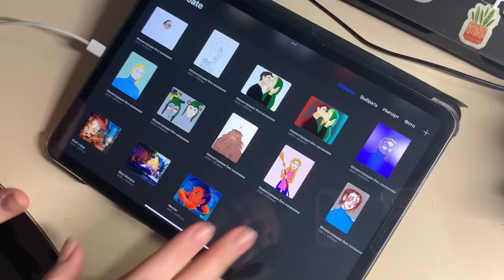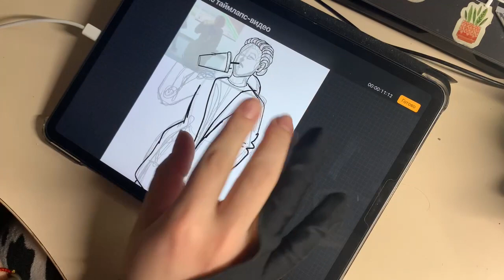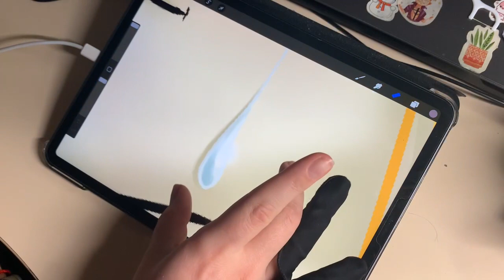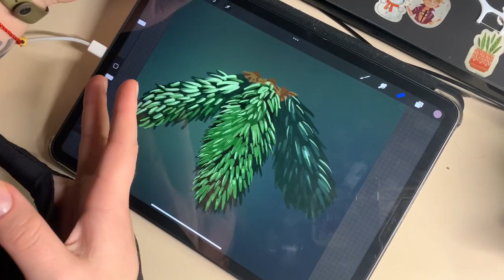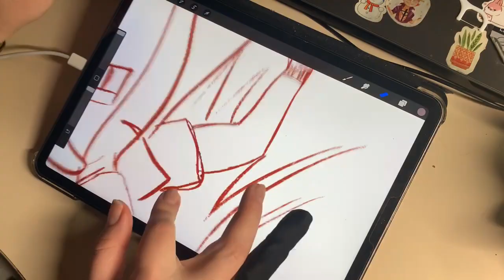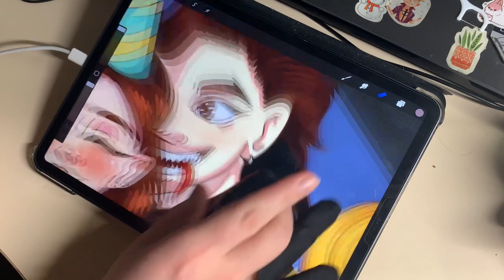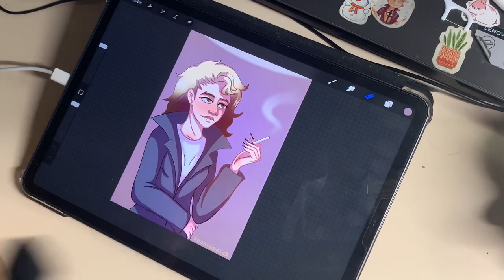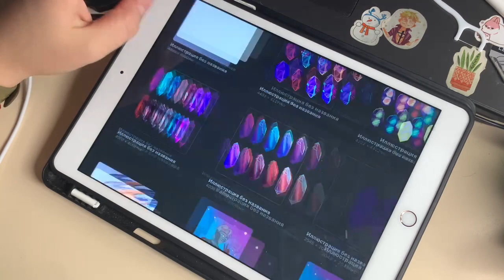ОГЛЯД НА МОЇ DIGITAL МАЛЮНКИ В PROCREATE (ЗА ВЕСЬ РІК)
Слідкуй за моєю творчістю в інсті!